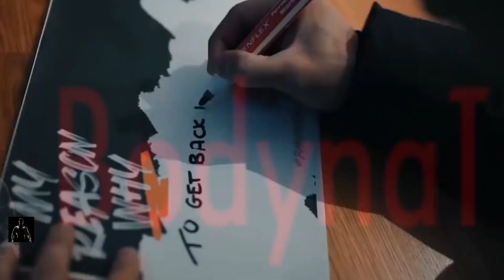FIGHT BACK - Fitness motivation | Neffex | 2020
Fight back - fitness motivation

We make these videos to motivate people and inspirate them for better workout. Our understanding is that it is in correlation to Fair Right Use, however given that it is open to interpretation, if any owners of the content clips would like us to remove the video, we have no problem with that and will do so as fast as possible.

Thumbnail - Jeremy buendia